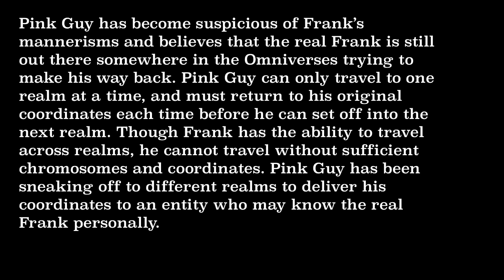A WAR IS COMING...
MORE LORE FOR THE OG FANS. (IT IS ALSO PINK GUY ALBUM PROMO). MORE LORE SOON.
NEW PINK GUY ALBUM COMING SOON.